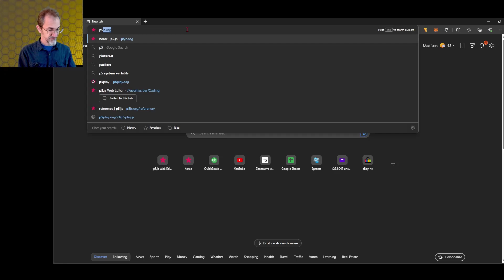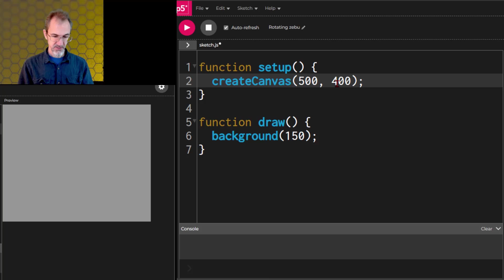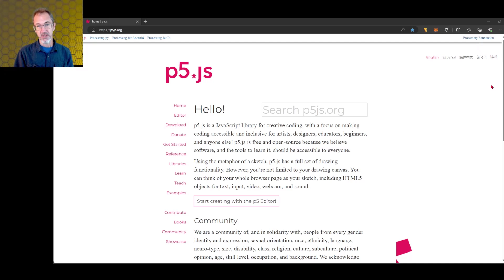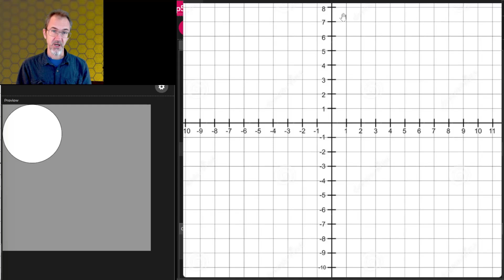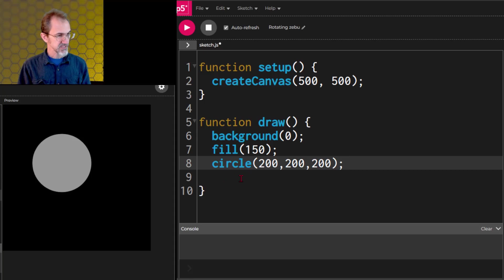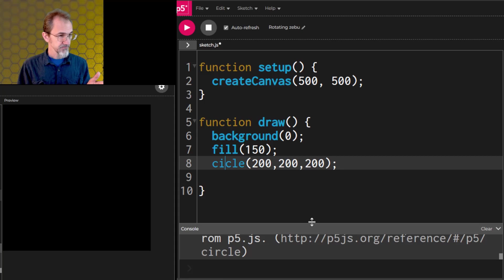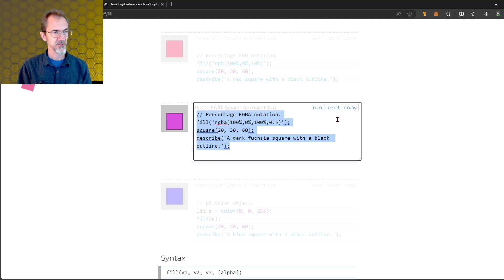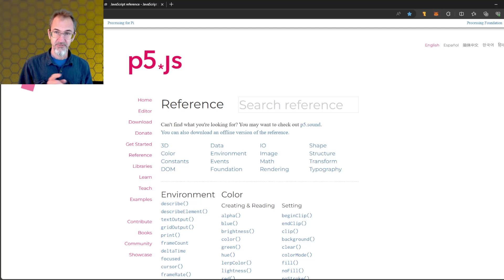1: Getting Started with p5.js: How to Code Generative Art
This is the first video in the series on How to Code Generative Art using p5.js.  In this video, we go over the basic concepts of coding in p5.js and we start coding!